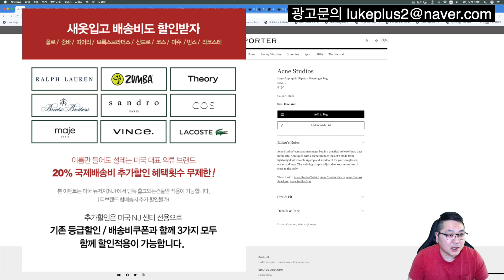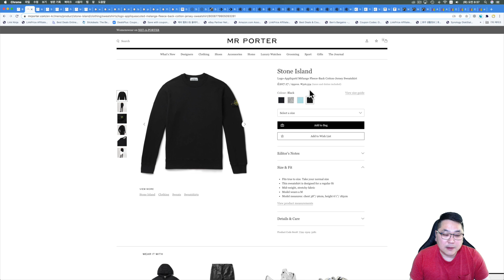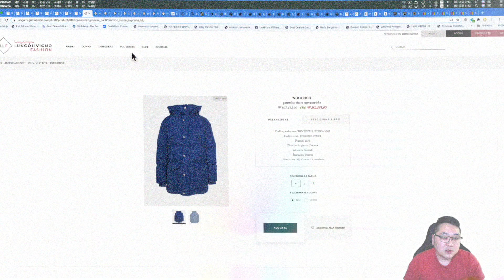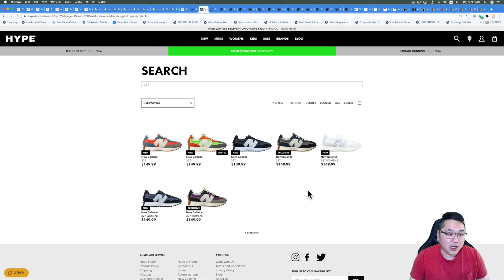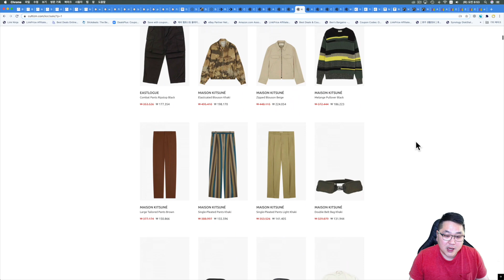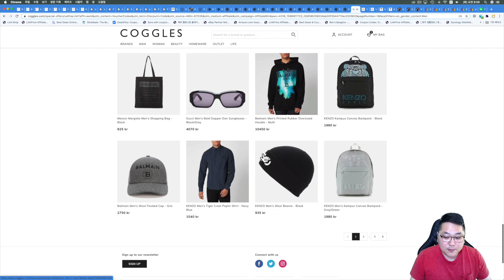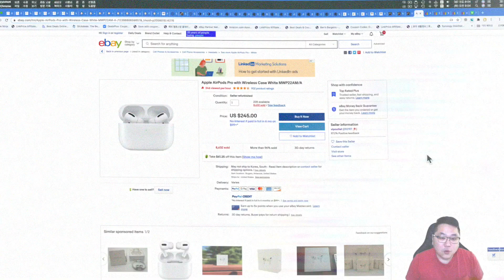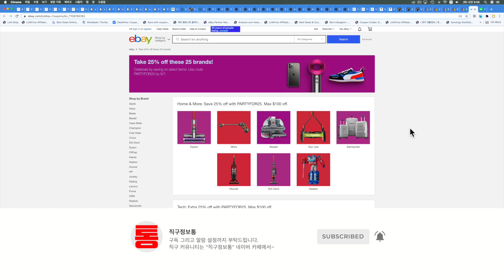에어팟프로 183불, 아크네 메신저백, 스톤아일랜드맨투맨 27만원, 울리치 파카 28만원, 아페쎄 쁘띠 스탠다드 청바지 12만원, 아미신상, 띠어리, 폴스미스, 피어오브갓 에센셜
띠어리, 랄프로렌, 라코스테 직구하면 20% 배대지 비용 할인! 뉴욕걸즈 이벤트!!

00:00 오늘의 해외직구 타임라인

02:55 미스터포터 15% 할인 - 스톤아일랜드 맨투맨 27만원, 아미신상, 메종키츠네, 메종마르지엘라 등
07:23 룽고리비노패션 모든제품 65% 세일 - 울리치 파카 28만원
10:02 피니쉬라인 세일제품 추가 25% 세일 - 나이키, 아디다스 신발
11:07 뉴발란스 327 / 컨버스 런스타 하이크 판매사이트
13:27 컬티즘 20% 할인코드 세일제품에도 오늘부터 적용 가능 - 아페쎄 쁘띠 스탠다드 청바지 12만원 초특가 등
18:13 코글스 20% 할인코드 - 아미, 우영미, 겐조, 골든구스 등
20:34 미국 띠어리 공홈 60% + 30% + 15% 세일
21:57 폴스미스 50% + 20% 세일 연장 커프링크스, 지갑 등 세일
23:45 이베이 25주년 25% 할인코드 - 에어팟프로 183불, 애플티비 등 애플제품, 챔피온, 아디다스 추가 30% 등

미스터포터 정상가 제품 아직 15% 세일 적용 잘 되고 있습니다.

스톤아일랜드, 아미, 피오갓 에센셜 제품들 할일 잘 되고 있고 한국 직배송 무료입니다.

그리고 관부가세도 전부 포함 가격입니다.

룽고리비노패션 세일제품 전부 65% 세일 받을수 있어서 사이즈만 맞으면 초특가 입니다.

한국 직배송 되고 미화 150불 넘지 않으면 관부가세 없습니다.

특히 울리치 파카 초특가로 좋습니다.

미국 배대지 통해서 받으시면 되고 미화 200불 넘지 않으면 관부가세 따로 없습니다.

이미 세일 되는 제품들이여서 가격 좋습니다!!

아소스에 뉴발란스 327 다른곳에서는 판매되지 않는 색상 판매중이고 한국 직배송 됩니다.

여성 사이즈입니다. 참고하고 구입하세요~

그리고 아소스에 컨버스 런스타 하이크 로우 제품 사이즈 다양합니다.

다양한 뉴발란스 327 제품은 Hype DC 호주 신발 전문 사이트에 사이즈도 전부 다 있습니다.

호주 배대지 통해서 받으시면 되고 미화 150불 넘지 않으면 관부가세 없습니다.

보여지는 금액 호주 달러라서 대략 12만원 정도에 구입 가능합니다.

영국 컨버스 공홈에 런스타 하이크 블랙 색상 아직도 사이즈 255미리까지 남아 있습니다.

화이트라던지 스모크 색상은 남자 큰 사이즈도 남아 있습니다.

영국 배대지 통해서 받으시면 됩니다.

세일제품 이미 초특가 세일 제품이 많아서 추가 20% 세일 받으면 가격 좋습니다.

한국 직배송 80유로 이상 구입시 한국 무료배송 되고 로그인하시고 한국 설정으로 들어가시면 유럽 세금 빠지고 가격 보여집니다.

한국 직배송 일정금액 이상 구입시 무료배송 되고 미화 150불 넘지 않으면 관부가세 없습니다.

아미 신상, 우영미, 메종마르지엘라, 겐조 등 구경가 보세요~

노르웨이 환율로 결제 하시는것이 가장 가격 좋습니다.

띠어리 공홈 최대 60% 세일 되고 있고 추가 30% 그리고 맨 아래 부분에서 뉴스레터 구독 하시면 15% 또 세일 됩니다.

이전보다 세일 제품이 훨씬 더 많아졌습니다.

뉴욕걸즈 이용 하시면 20% 배대지 비용도 할인 받아서 구입 가능합니다.

폴스미스 공홈 최대 50% 세일 되고 있고 추가 20% 세일 됩니다.

폴스미스 커프링크스, 지갑 등 악세사리 구경해 보세요!

한국 직배송 무료이고 관부가세 전부 포함된 가격입니다.

미국 배대지 사용 하시면 되고 200불 넘지 않으면 관부가세 없습니다.

9월 7일까지만 세일 되고 믿을수 있는 셀러 제품들만 세일 적용 되고 있습니다.

감사합니다.